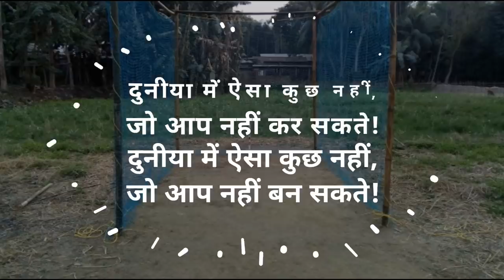Cricket batting practice at home. ghar me batting practice kaise kare. how to practice at home.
Cricket Ka Master -

read this eBook and grow your cricket knowledge 100%
🔥pay through instamojo and download immediately in your device

hello dosto swagat hai aapka raipat cricket academy me.

dosto ghar me batting practice kaise kare is video ke liye aaplog bahut dino se request kar rahe the aur aapka intezar khatam karte hue maine ye video banaya hai.

hanging ball
cricket bat
cricket stump

aap kis prakar se ghar me batting practice kar sakte hai iske upar maine 8 tarika discuss kiya hai is video me.

ye 8 tarika aapko kaphi help karega.

watch & learn more.